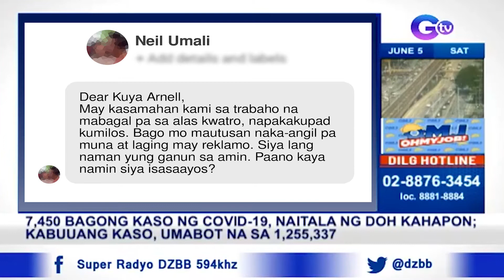Tip of DA Week: Paano pakikisamahan ang officemate na mabagal magtrabaho at reklamador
Paano ba pakikisamahan ang reklamador at makupad na ka-opisina? Pakinggan ang payo ni DA Arnell Ignacio ... sa loob ng isang minuto! Let's go!